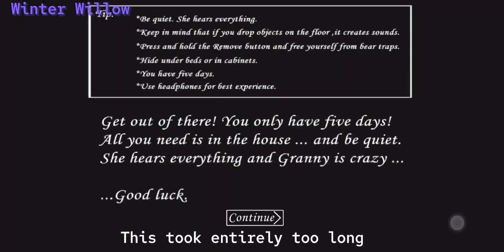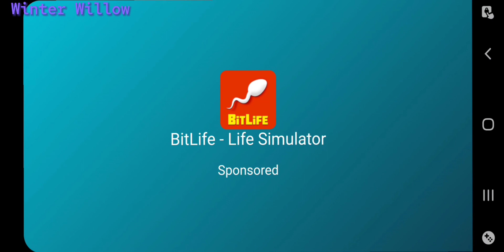MORE GRANNY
I am slowly getting over the anxiety that I feel whilst playing this game